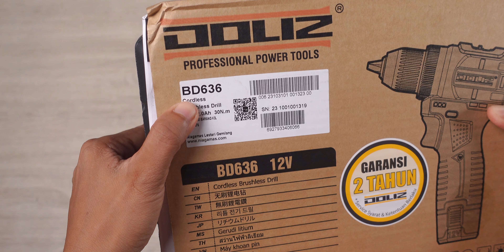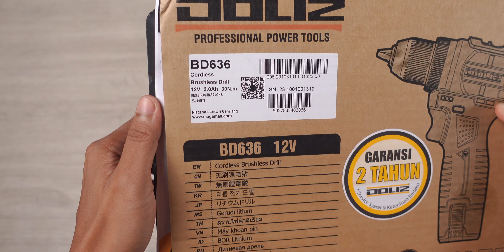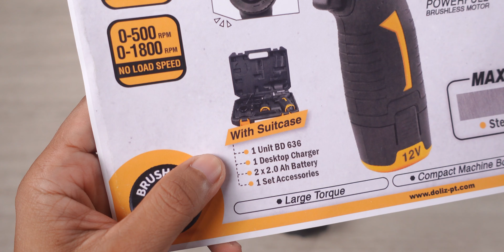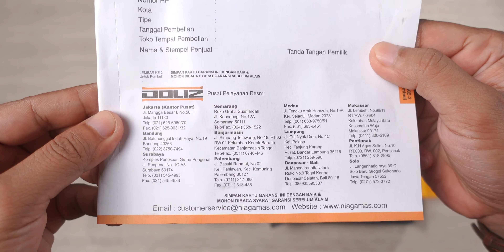setelah sekian purnama nongol juga bor versi terbarunya!! - DOLIZ BD636 CORDLESS BRUSHLESS DRILL 12V